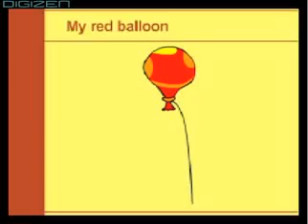My red ballon Nursery rhyme